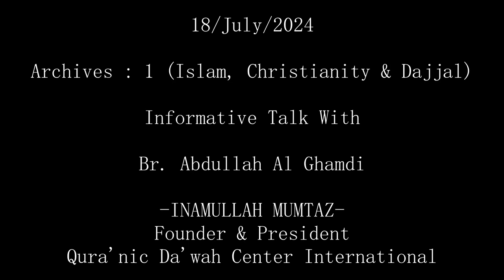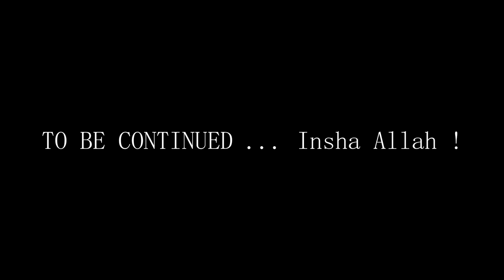Archive-2: Informative Conversation (Islam & Dajjal) (Inamullah Mumtaz & Abdullah Al Ghamdi)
Mr. Inamullah Mumtaz & Mr. Abdullah Al Ghamdi

Islam_Bible_Christianity